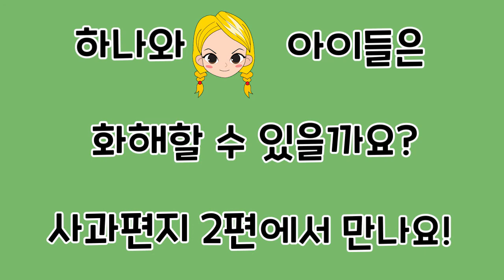[빛나라 태권키즈] 사과편지 #22-1화│인성교육 애니메이션(Eng/Jpn/Chn)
태권도를 접목한 52부작 인성교육 애니메이션입니다.^^